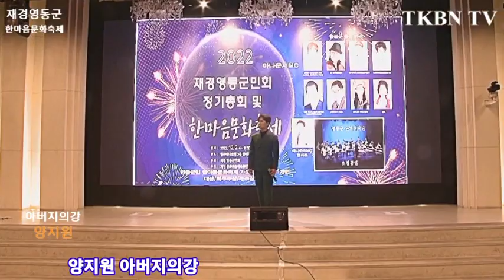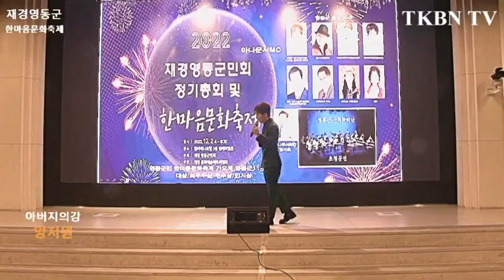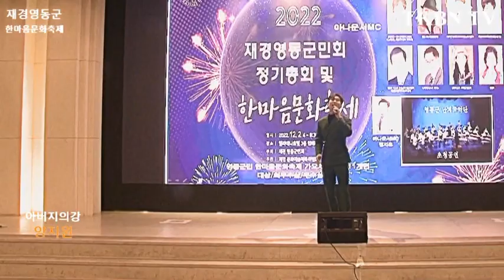재경영동군민 한마음문화축제 제1회 양지원 아버지의강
■재경영동군민 한마음문화 축제 제1회

■주최:재경영동군민회
■주관:재경영동군민 문화예술체육 위원회

ㅡ행사 기획ㅡ
■추진위원장:김인환(임원진일동)
■기획위원장:이대령.정석영
■제작:TKBN TV방송ㆍ영동TV

■영동군11개면소재지
영동읍.양강면.양산면.용산면.심천면.학산면.상촌면.매곡면.황간면.용화면.